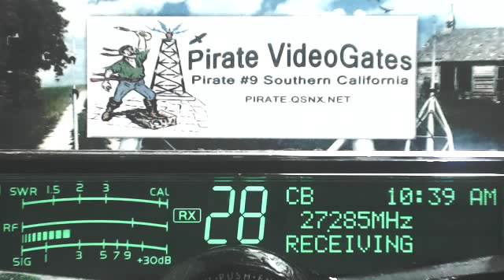JohnDoe NE, 105 AR, JMan LA, CoonDog AR, CornNut 144 NE, CoolChange 15 HI